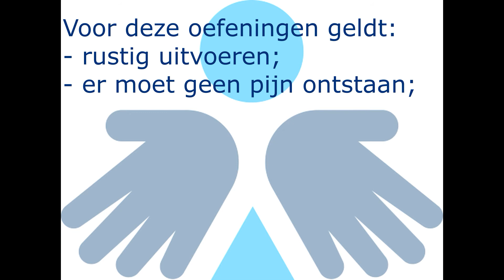Schommelen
Een oefening met als doel opbouw/behoud van coördinatie over de rug en balans in het lichaam.